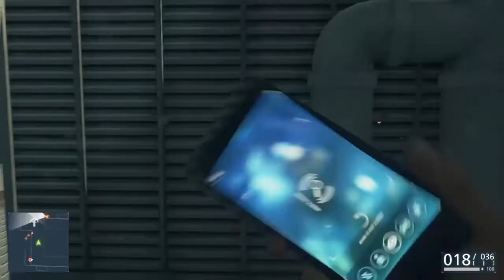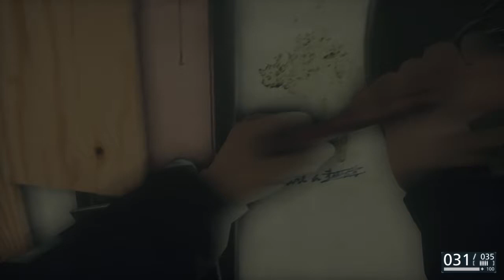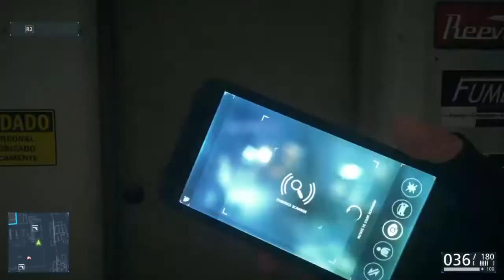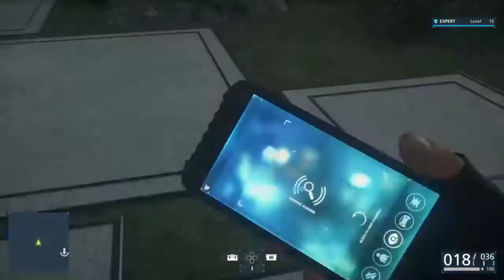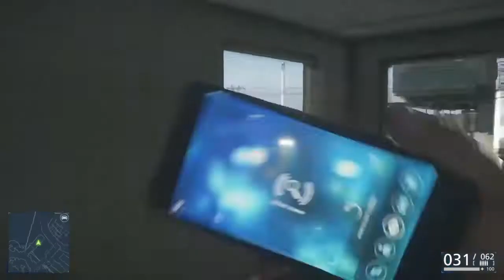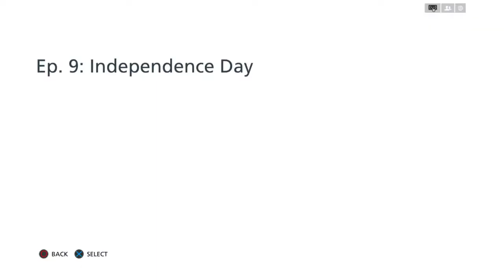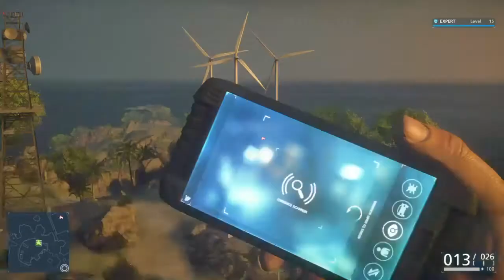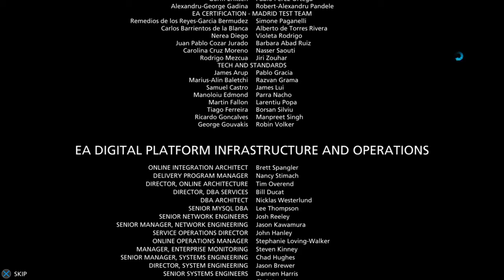Battlefield Hardline - Single Player - Story